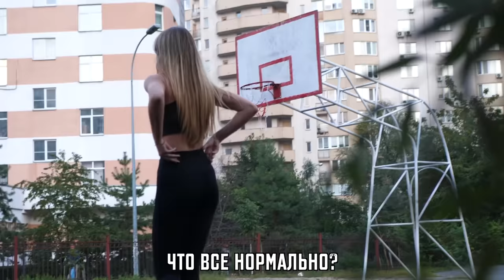Лучшие Моменты Ботана на Баскетболе за 2022 | Best Nerds Basketball Prank of 2022